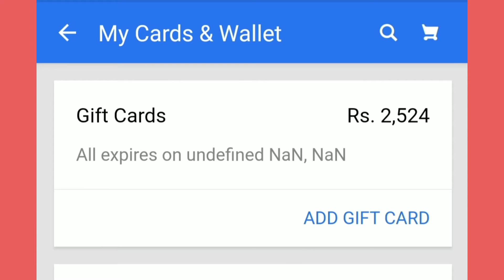Flipkart Prize Wali Paathshala Quiz Answers Today | 30 Apr 2021